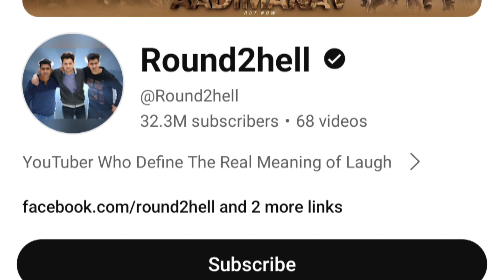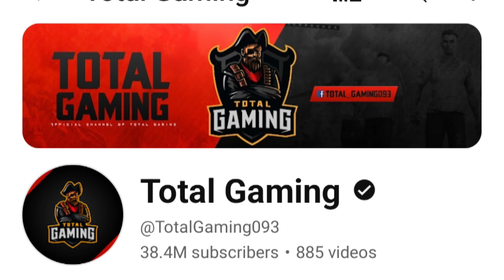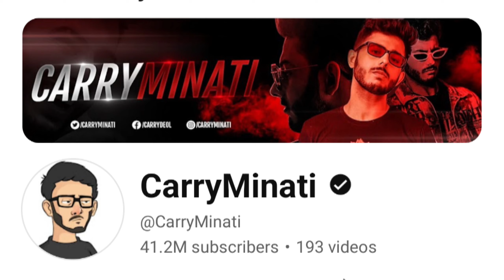Top 5 YOUTUBERS in India |भारत के Top 5 YouTube Channels | Facts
Top 5 YOUTUBERS in India | भारत के Top 5 YouTube Channels | Facts | Hindi

Your queries -
Top youtubers in India,
Top youtubers in India Income
Top youtubers in India 2024
Top youtubers in world
CarryMinati
Dhruv Rathee
Amit Bhadana
Sourabh Joshi
Who is Amy Way Bantai?
Top youtube channels
top youtube videos
Top 5 indian youtubers
top 5 youtubers in india
youtuber name
top indian youtubers
no 1 youtuber in india
india's no 1 youtuber
top youtube channels
biggest youtuber in the world
top 10 youtubers
world no 1 youtuber

youtubers list
youtube channel list in india
world biggest youtuber
world best youtuber
top youtubers
top youtube channels
top indian youtubers
top 50 youtubers in india
top 100 youtubers in world
top 100 youtube channels in india
top 5 youtubers in world
popular youtubers in india
no 1 youtuber in world
no 1 youtube channel in india
list of youtubers
indian youtuber
india no 1 youtuber
how many youtubers in india
famous youtubers in world
famous youtubers in india
famous youtubers
famous youtuber
best youtuber
all youtubers
Why is CarryMinati so famous?
How much does CarryMinati earn?
When did CarryMinati get famous?
youtuber carryminati
who is carryminati girlfriend
who is carryminati
who is carry minati
mayday movie carryminati
mayday carryminati movie
is carryminati married
do you know carryminati
carryminati youtube income in indian rupees
carryminati youtube income
carryminati youtube
carryminati upcoming movie
carryminati total views
carryminati religion
carryminati real name
carryminati pics
carryminati pic
carryminati photos
carryminati photo
carryminati per month income
carryminati new video
carryminati new movie
carryminati net worth in rupees
carryminati net worth 2021
carryminati net worth
carryminati movies
carryminati movie mayday
carryminati movie
carryminati monthly income in rupees
carryminati monthly income from youtube
carryminati monthly income
carryminati logo
carryminati ka photo
carryminati income per month
carryminati income
carryminati in movie
carryminati images hd
carryminati images
carryminati height
carryminati hd photos
carryminati girlfriend name
carryminati girlfriend
carryminati gf name
carryminati gf
carryminati family pic
carryminati family
carryminati education qualification
carryminati education
carryminati cast
carryminati brother name
carryminati brother
carryminati birthday date
carryminati biography
carryminati best photo
carryminati age
carryminati
carryislive
carry minati pic
carry minati photo
carry minati movie
carry minati meaning
carry minati girlfriend
carry is live
ajey nagar net worth
ajey nagar movie
ajey nagar height
ajey nagar family
ajey nagar age
Who is the manager of CarryMinati?
Who is India No 1 YouTuber?
Who is the number 1 gaming YouTuber in India?
Who is world no 1 YouTuber?
Who is richest YouTuber in India?